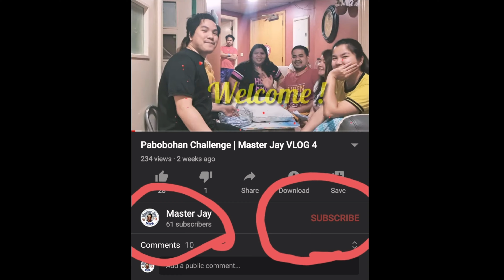Drink that Challenge Bloopers | Master Jay VLOGS 12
Try not to  laugh at bloopers | Drink that Challenge